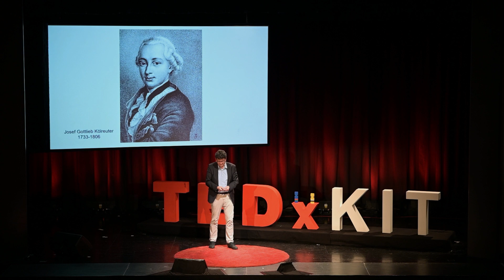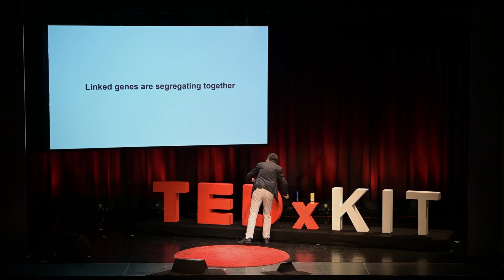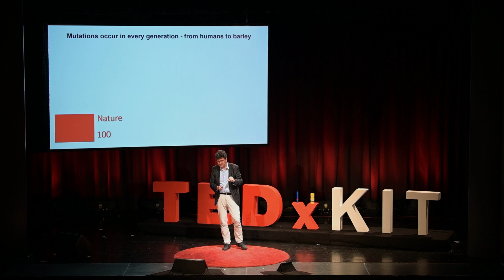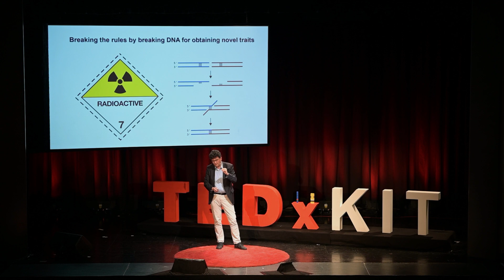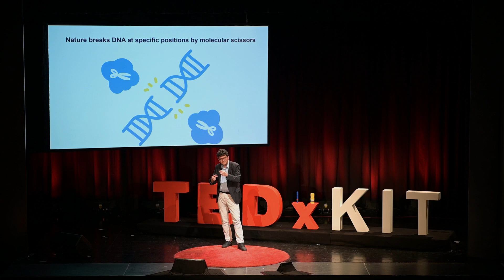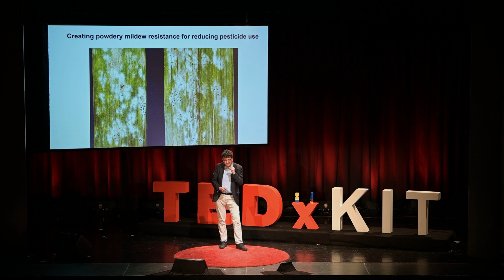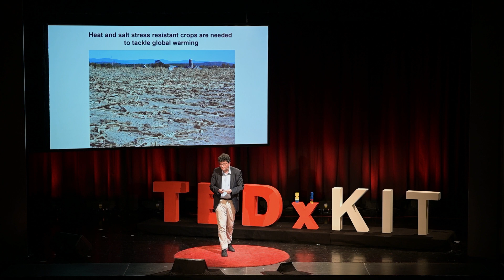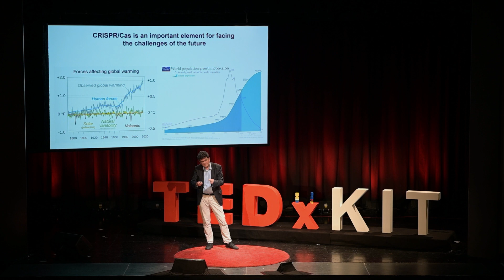Breaking the rules of genetics by breaking DNA | Prof. Holger Puchta | TEDxKIT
With the discovery of the efficient molecular scissors CRISPR/Cas in 2012 it became possible to cut DNA anywhere in genomes of practical all organisms. Thus, not only the content of induvial genes but also the order of genes on chromosomes can now be changed at will, overcoming the rules of genetics. This novel technology is revolutionizing biology, medicine and plant breeding.  Holger Puchta is the director of the Botanical Institute and holds the Chair of Plant Molecular Biology at the Karlsruhe Institute of Technology (KIT) in Germany since 2002. He was the first scientist worldwide to demonstrate that molecular scissors can be applied to induce different kinds of controlled change in plant genomes and one of the leading scientists adopting the CRISPR/Cas technology to plants. For his work on plant genome engineering, he was named “Pioneer of Plant Biotechnology” by the Plant Biotechnology Journal and he was awarded twice with prestigious advanced grant of the European Research Council. This talk was given at a TEDx event using the TED conference format but independently organized by a local community.